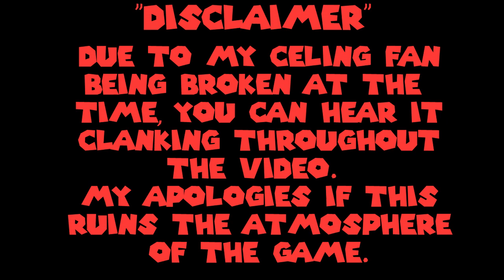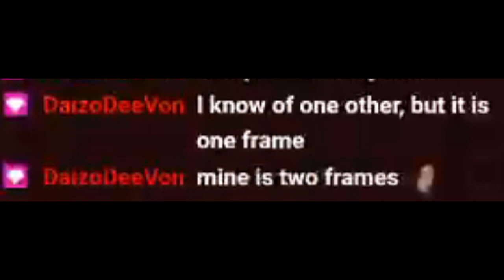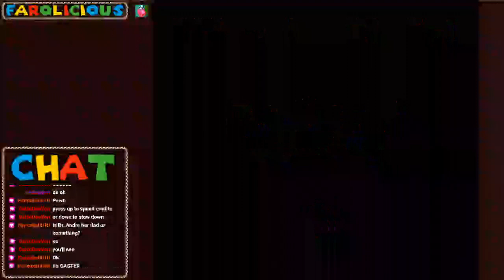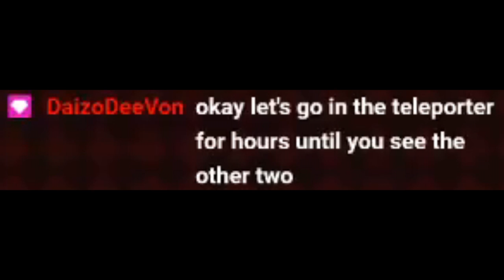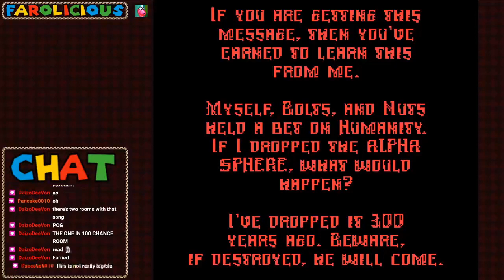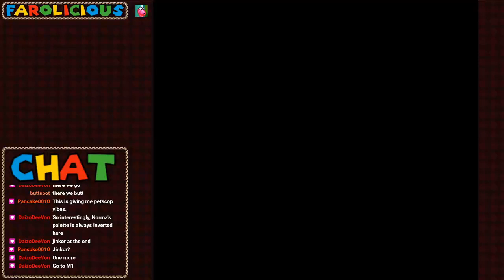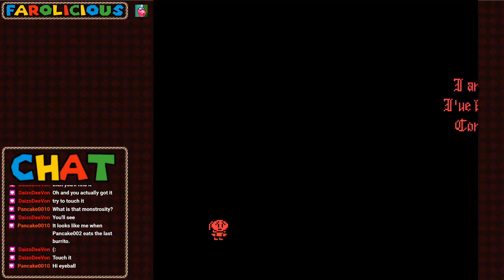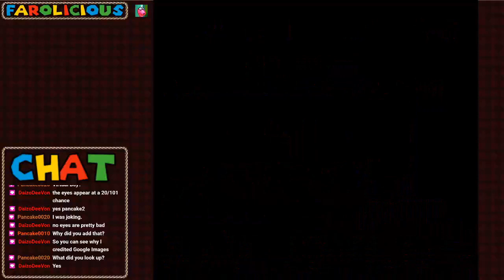Alpha Sphere: Director's Cut (SMW Hack) | Creepy & One Of A Kind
This hack is 100% a one of a kind hack and I absolutely loved it. Please give it a try if you haven't yet.

Huge thanks to Daizo for doing that Cameo in the video. That was a lot of fun to make! Thanks also for allowing me to use some of the games GFX in the thumbnail.